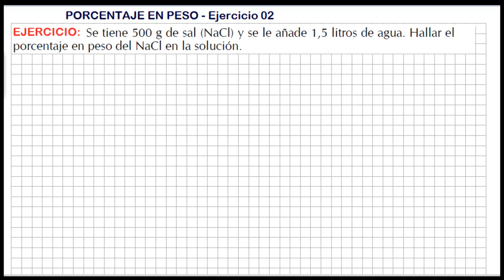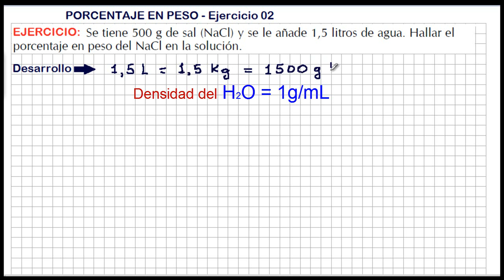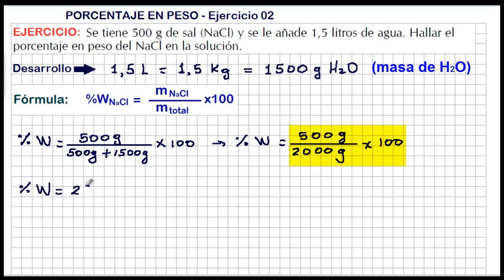PORCENTAJE EN PESO - Ejercicio 02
Porcentaje en peso: ejercicio resuelto sobre la forma de determinar el porcentaje en peso para una disolución. Ejercicios de química.

Weight Percent: resolved on how to determine the weight percent solution for exercise. Exercises chemistry.

Gewicht Prozent: auf, wie man das Gewicht-Prozent-Lösung für die Ausübung bestimmen behoben. Übungen Chemie.

Peso Percent: resolvido sobre como determinar a solução por cento em peso para o exercício. Exercícios de química.